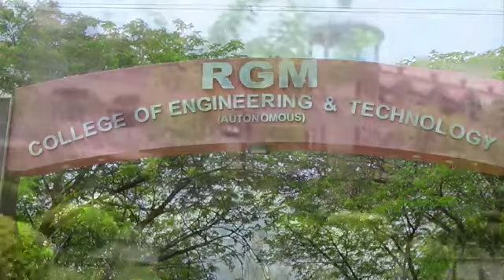19-04-2021 namasthe, awareness programme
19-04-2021 namasthe, awareness programme regarding disasters conducted in RGM college Nandyala. Sreenivasa Reddy District Fire Officer Kurnool